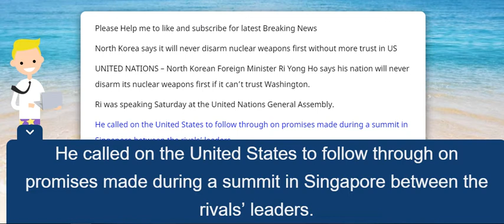North Korea says it will never disarm nuclear weapons first without more trust in US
UNITED NATIONS – North Korean Foreign Minister Ri Yong Ho says his nation will never disarm its nuclear weapons first if it can’t trust Washington.

Ri was speaking Saturday at the United Nations General Assembly. He called on the United States to follow through on promises made during a summit in Singapore between the rivals’ leaders.

His comments come as US. Secretary of State Mike Pompeo seems to be on the verge of restarting deadlocked nuclear diplomacy more than three months after the Singapore with North Korea’s Kim Jong Un.

Ri says it’s a “pipe dream” that continued sanctions and U.S. objection to a declaration ending the Korean War will ever bring the North to its knees.

Washington is wary of agreeing to the declaration without Pyongyang first making significant disarmament moves.

Both Kim and U.S. President Donald Trump want a second summit. But there is widespread skepticism that Pyongyang is serious about renouncing an arsenal that the country likely sees as the only way to guarantee its safety.

Pompeo is planning to visit Pyongyang next month to prepare for a second Kim-Trump summit.Source :